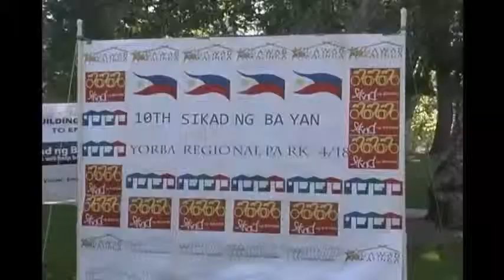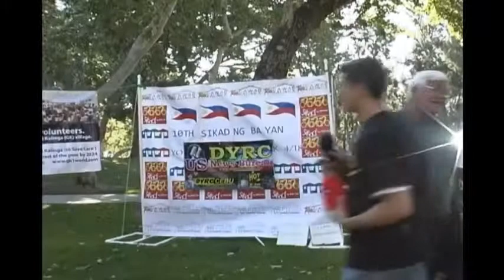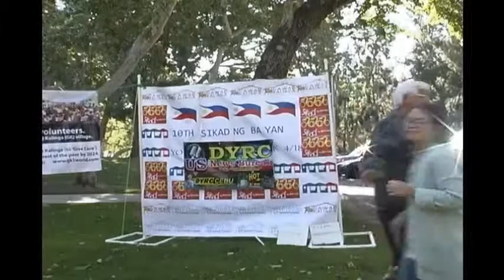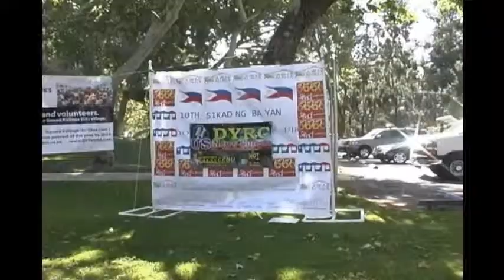Gawad Kalinga Anniversary